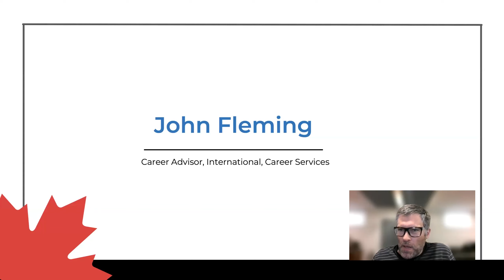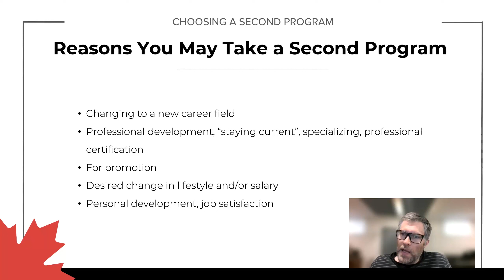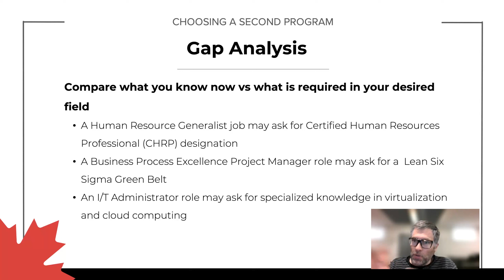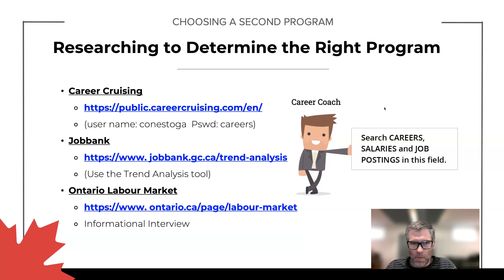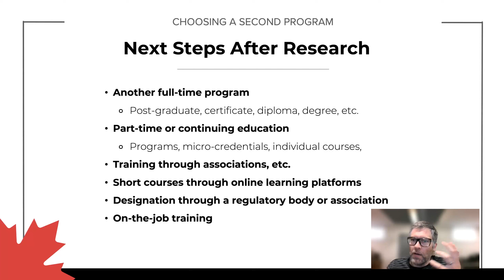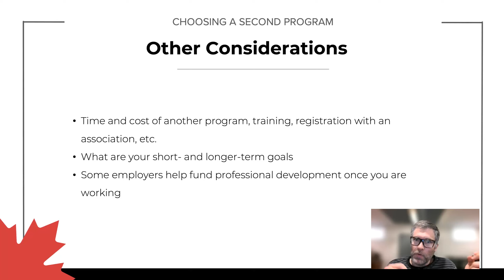Choosing a second program Career Advisor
In this video, you will hear from our student advisor, about the reasons you may take a second program and how to determine the right program, also what are the next steps after research, and other considerations.